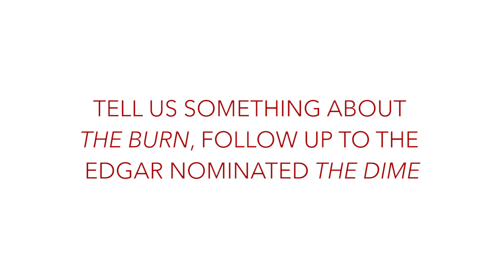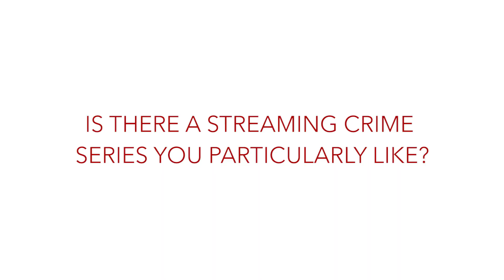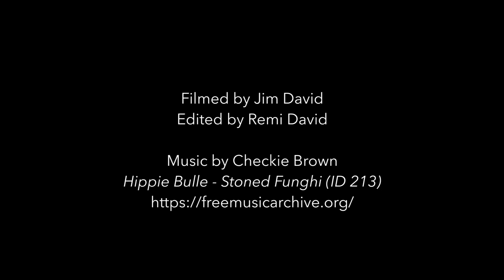Kathleen Kent, the Author of THE BURN, Talks About What She's Been Up To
My publisher, Mulholland Books, challenged me to create a video showing how I've been spending my time at home. This is the result. . .

(Little, Brown and Company, Hachette Book Group, RemiDavid.com, Remi David)